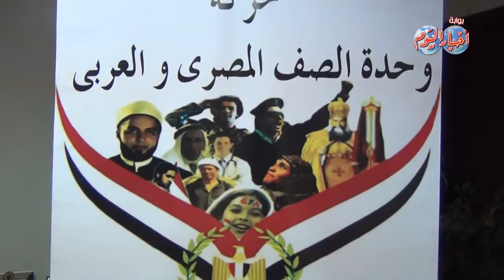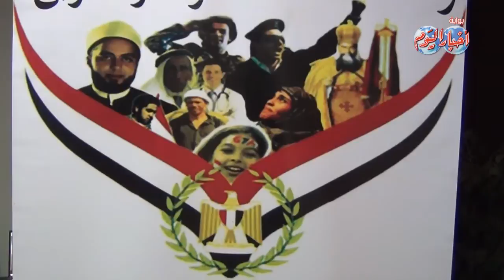"زين السادات" يشيد بالدول الداعمة لمصر ويدعو لوحدة الصف المصري والعربي